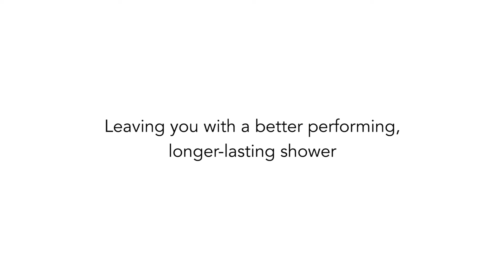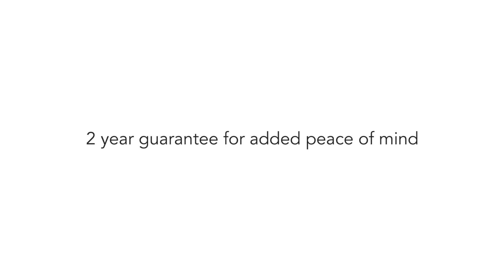Mira Elate Plus Electric Shower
Reliable performance and easy to use, whilst still remaining the affordable option. The Mira Elate Plus electric shower is the perfect addition to a contemporary bathroom.